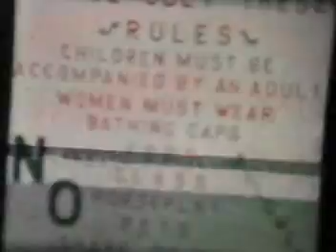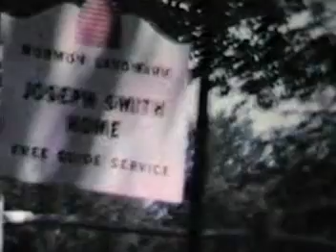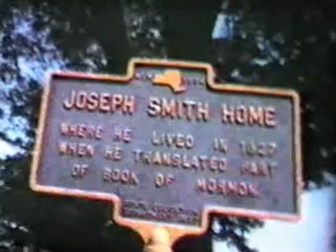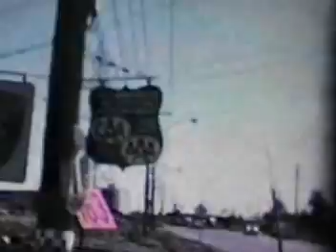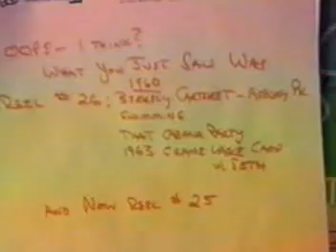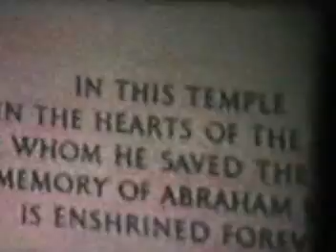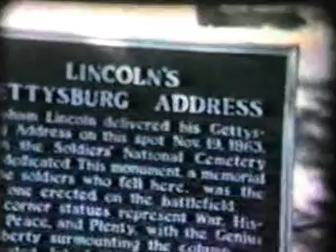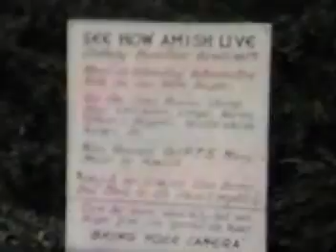Greenky & Novikoff Family_1959-60_reels 26A & 25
Copyright Green Key Management, LLC 2012